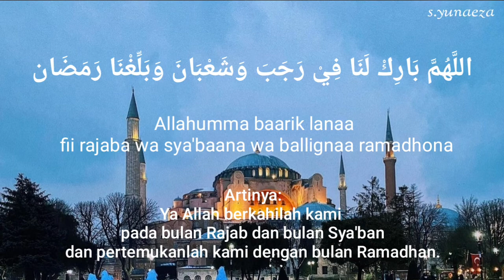Doa Bulan Rajab | Agar Mendapat Berkah Dan Limpahan Rahmat | 1 Rajab 1443 H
1 Rajab 1443 H
3 Februari 2022

Bulan Rajab (bahasa Arab: رَجَبٌ, translit Rajab‎) adalah bulan ketujuh dalam kalender Hijriah dan Jawa. Pada tanggal 27 di bulan ini, umat Islam di seluruh dunia merayakan Isra Mikraj Nabi Muhammad ﷺ, yaitu pada saat Rasulullah melakukan perjalanan dari Masjidilharam (Makkah) ke Masjidilaqsa (Palestina) dengan Burak, dan dari Masjidilaqsa ke Sidratulmuntaha menghadap Allah SWT.